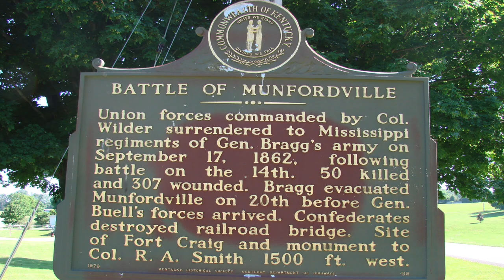1862-65 Munfordville September 14–17 1862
Battle of Munfordville
Hart County KY
September 14-17th, 1862